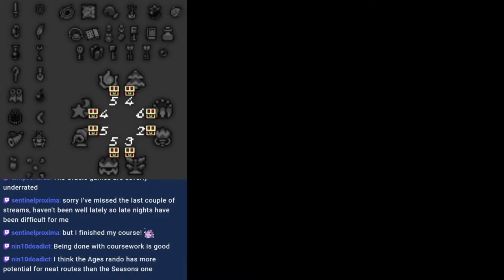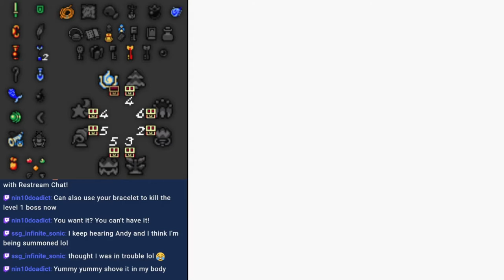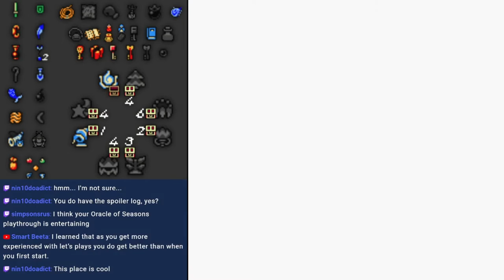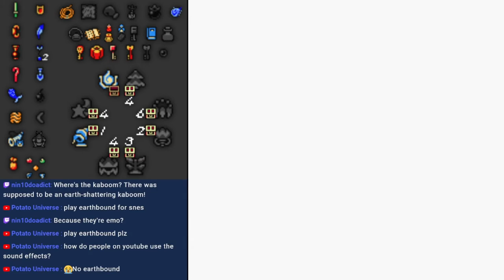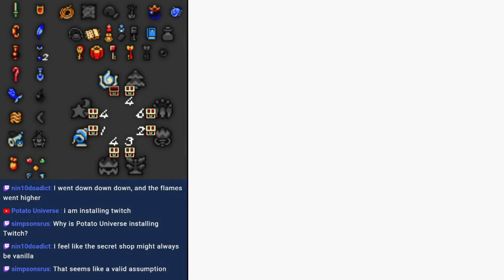Zelda Oracle of Ages Randomizer Part 1: ARTY WANTS BOMBS!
How long does it take to get bombs!? This is America and I want it now!